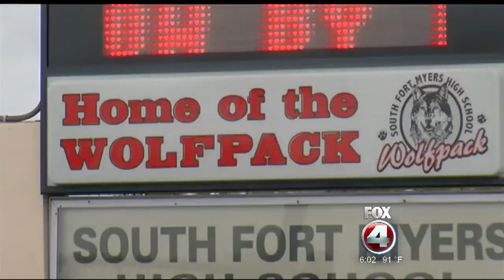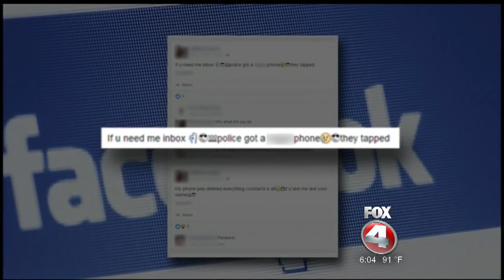Arrest in case of sex in South Fort Myers High School bathroom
Fox 4 News at Six